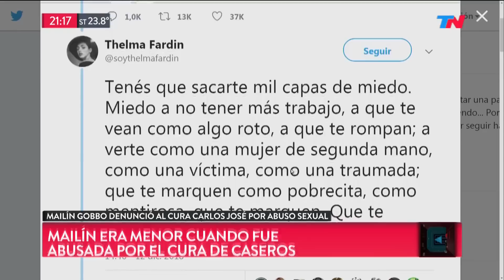Darthés: algo empieza a cambiar | TN CENTRAL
Programa de "TN Central" emitido el Miércoles 12 de Diciembre de 2018.